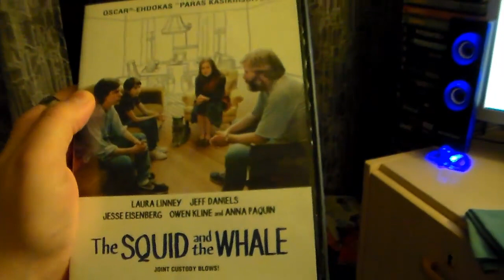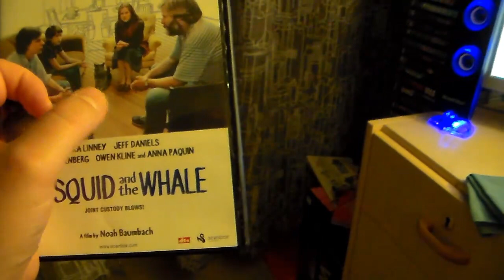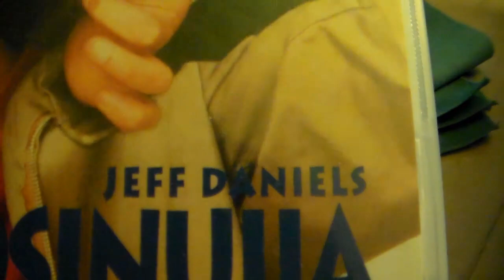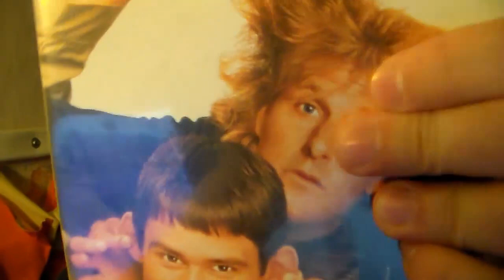Ei ollut elokuvan riemuvoitto perus kauraa